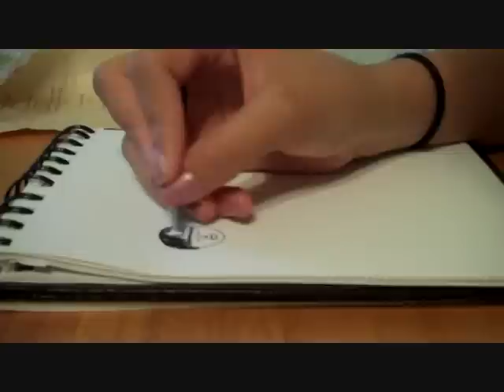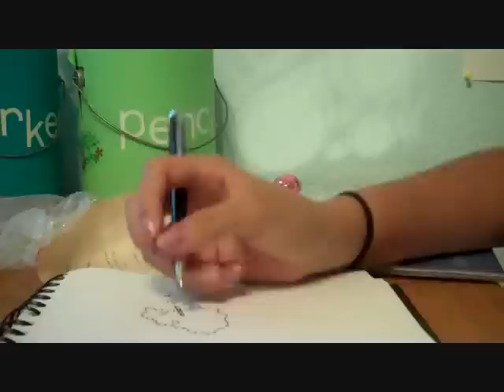Hermione Can't Draw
I hope Ellie doesn't divorce me.